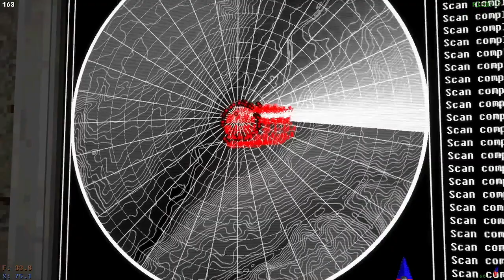Voices of the Void - 0.5.1 grey version - 101 DUENDES UP YOUR ARSE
it's a joke release, and i was not aware of it.
oops